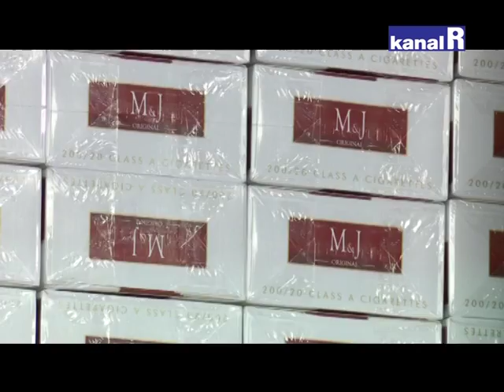PALE CIGARETE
U riječkoj luci carinici zapljenjenili 45 tisuća šteka cigareta